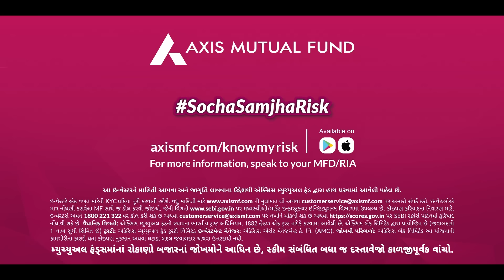યોગ્ય ફંડ માટે શોપિંગના ફીચર્સ.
એક રોકાણકાર તરીકે, કોઈ ફંડમાં રોકાણ સાથે સંકલિત જોખમો વિશે જાણવું મહત્ત્વપૂર્ણ છે. જે રીતે કોઈ ઓનલાઈન શોપિંગ દરમિયાન કોઈ પ્રોડક્ટના કદ, રંગ, સામગ્રી વગેરેની ચકાસણી કરવાથી સુનિશ્ચિત થઈ શકે છે કે તમે તમારા નાણાંનો સારી રીતે ખર્ચ કરો છો, તે રીતે જ કોઈ ફંડના જોખમની ચકાસણી કર્યા બાદ રોકાણ કરવાથી એ સુનિશ્ચિત થાય છે કે તમે કોઈ બિનજરૂરી જોખમ ઉઠાવતા નથી.
રિસ્ક-ઓ-મીટર વિશ્લેષણ તમને કોઈ ફંડના જોખમને સમજવા તેમજ રોકાણને લગતા જવાબદાર નિર્ણયો લેવામાં મદદરૂપ થાય છે, અને તમને SochaSamjhaRisk ઉઠાવવામાં મદદરૂપ થાય છે.